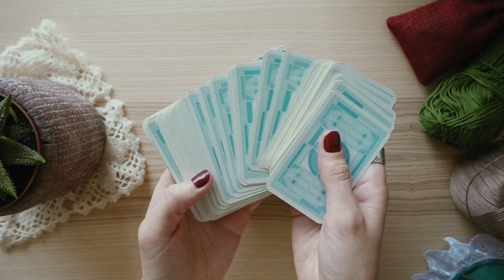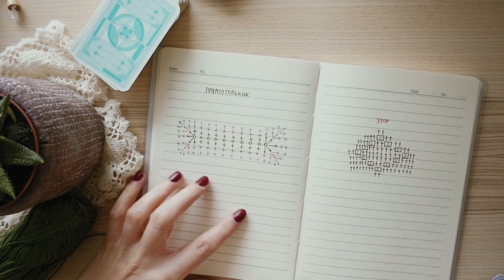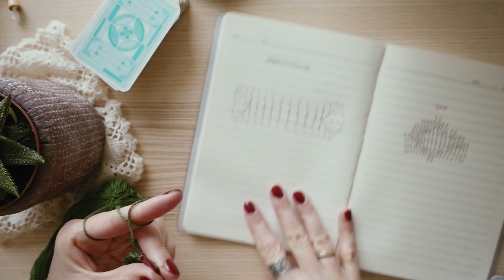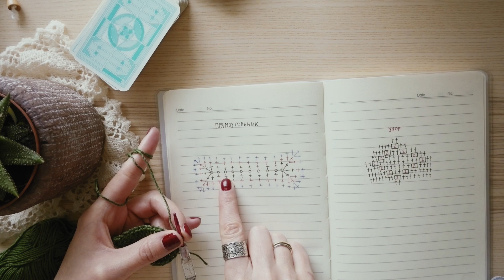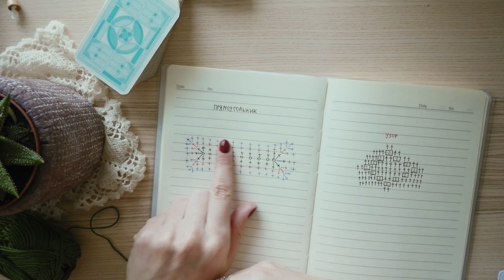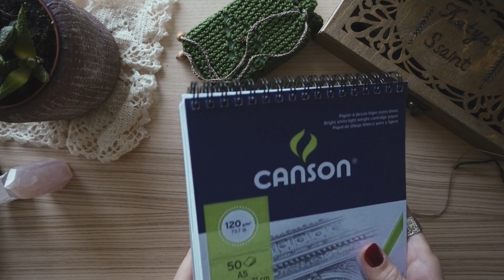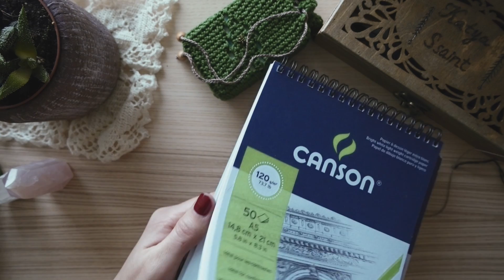Мешочек для Карт Таро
Как и обещала, выкладываю видео-туториал КакСвязать крючком такой симпатичный МешочекДляКарт Таро и не только=))